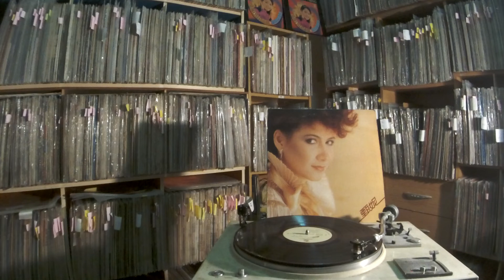甄妮 Jenny Tseng -- b2 心中的石像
JEN FU  JF-1004